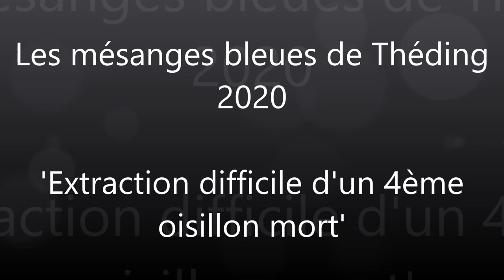Extraction difficile d'un 4ème oisillon mort - 13/05/2020 - Les Mésanges Bleues de Théding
Découvrez l'intégralité de la saison 2020 des mésanges bleues de Théding sur cette